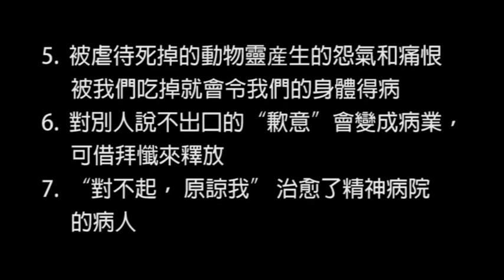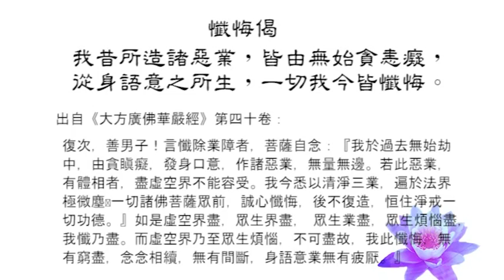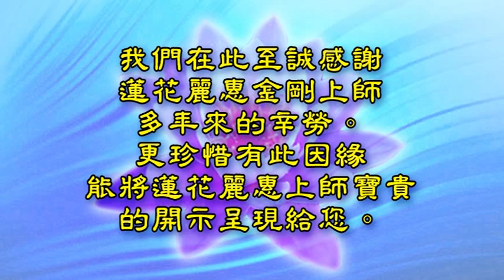2013.12.28 美国【我們都有殺生業】化解纏身靈來討報30兩黃金的妙法 - 蓮花麗惠金剛上師開示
【大通方廣懺悔滅罪莊嚴成佛經】
1.  受沒有得證的人灌頂，他的業障也會灌頂在你身上
2.  會測氣辨光色的人對上師的敬佩
3.  紫蓮堂的拜懺給大家百分之百捐助紫蓮雷藏寺的功德，非常殊勝
4.  幫土地公拜懺後它會更有力量來幫助你
5.  被虐待死掉的動物靈産生的怨氣和痛恨被我們吃掉就會令我們的身體得病
6.  對別人說不出口的"歉意"會變成病業，可借拜懺來釋放
7.  "對不起， 原諒我" 治愈了精神病院的病人
8.  爲什麽有的人做了很多善事， 還是遇到很多惡報
9.  真正的懺悔是一種修行
10. 纏身靈來討報30兩黃金，不想還錢，如何用真佛密法來化解？
11. 应念大乘。莫念安身。